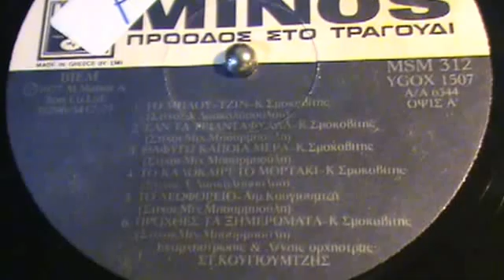ΣΑΝ ΤΑ ΤΡΙΑΝΤΑΦΥΛΛΑ ΚΩΣΤΑΣ ΣΜΟΚΟΒΙΤΗΣ